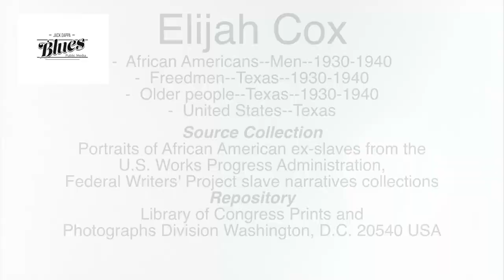Elijah Cox - WPA Slave Narrative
Jack Dappa Blues has been producing podcasts re-introducing the WPA's Slave Narrative to our audience. We are currently working on more...however, here's a nice littles something to wet your whistle.

Jack Dappa Blues Public Media is where you come to be re-introduced to your African American Traditional Music history and Black Experience!

Born in Slavery: Slave Narratives from the Federal Writers' Project, 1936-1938 contains more than 2,300 first-person accounts of slavery and 500 black-and-white photographs of former slaves. These narratives were collected in the 1930s as part of the Federal Writers' Project (FWP) of the Works Progress Administration, later renamed Work Projects Administration (WPA). At the conclusion of the Slave Narrative project, a set of edited transcripts was assembled and microfilmed in 1941 as the seventeen-volume Slave Narratives: A Folk History of Slavery in the United States from Interviews with Former Slaves. In 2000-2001, with major support from the Citigroup Foundation, the Library digitized the narratives from the microfilm edition and scanned from the originals 500 photographs, including more than 200 that had never been microfilmed or made publicly available. This online collection is a joint presentation of the Manuscript and Prints and Photographs divisions of the Library of Congress.